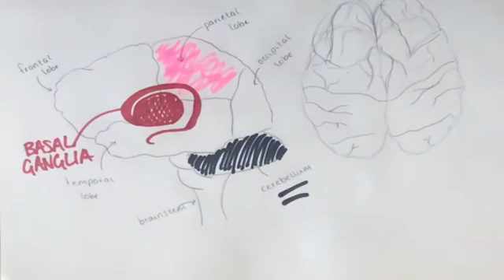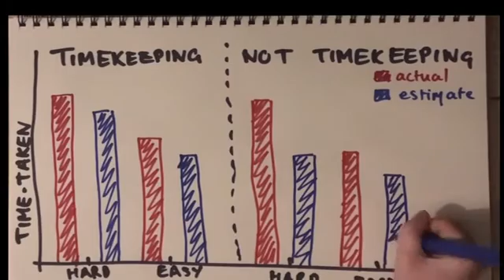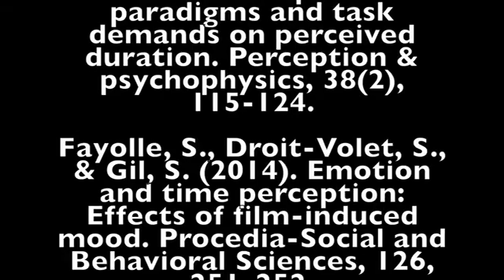Why Time Flies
Why does time fly when you’re having fun but drag when you’re bored? Temporality, the subjective experience of time, comes from interactions between several regions across the brain. These regions can be tricked into different time perceptions by attention, emotions, and alcohol.

Created by Tia Harland-Say